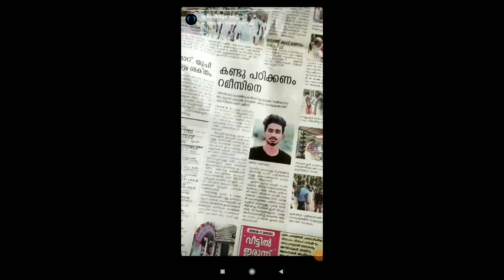KAZTRO NEWS PAPER-ൽ🔥🔥||KASTROISM NEVERENDS||AMITH GAMING YT